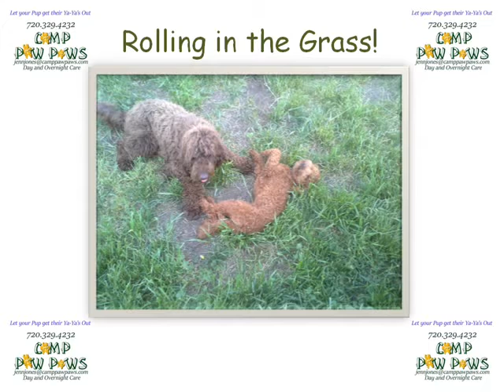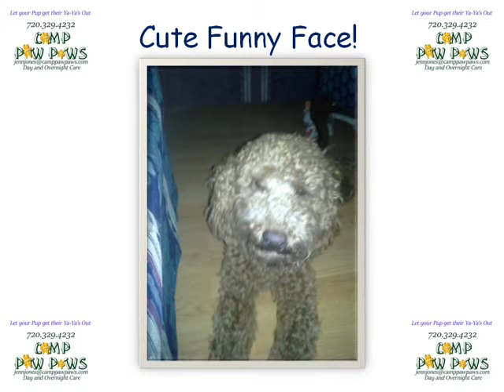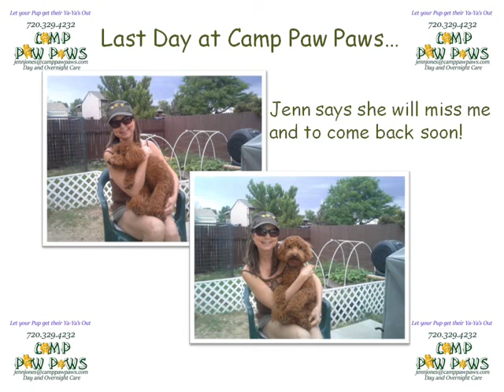Quincy Stay Ending 062815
A recap of cute Quicy's stay at Camp Paw Paws! We loved having this adorable, sweet boy!